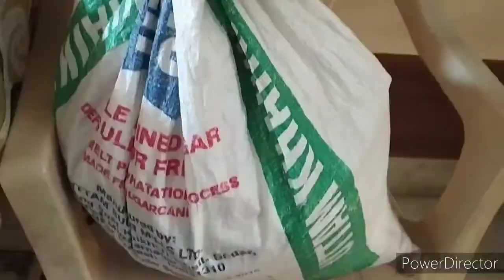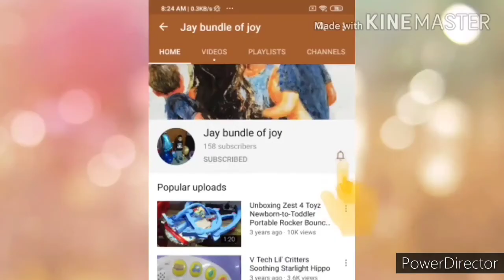Best way to preserve tomatoes || टमाटर को स्टोर करने का सबसे अच्छा तरीका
tomatoes
blanching
cooking
store tomatoes
whole
ginger
poonam's kitchen
vahchef
nisha madhulika
easy
quick
freeze
kabita's kitchen
jerry james stone
cookingguide
expertvillage
evelyn parham
margarets lifestyle
herbalife
tasted
the frugal chef
southern living
the university of maine
calikim
29garden
home DIY
tamatar ko jyada dino take store kaise kare
How to Store Tomato for long
Store Tomato
how to Store Tomato for long in Hindi
Store Tomatoes
How to Store Tomato for long in Freezer
How to Store Tomato for long term
best way to store Tomatoes for long
How to Store Tomato for a month
tamato preserve karne ka tarika
how to Preserve Tomatoes for Long
Tomatoes preservation tips in hindi
tamatar store karne ka tarika